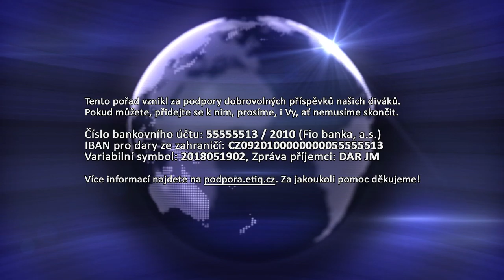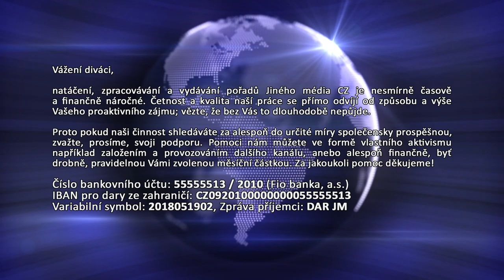[JMCZ 38] Jan Piroutek: Demokracie, referendum, řídící procesy a informovanost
Podpořit nás finančně můžete následujícím způsobem:
BTC - 1Pah5LFFL3Z4sPYaXd5ygMpEov8aZR123P